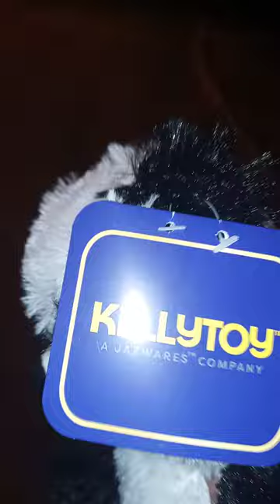Happy Friday and Kellytoy Panda Plush Review